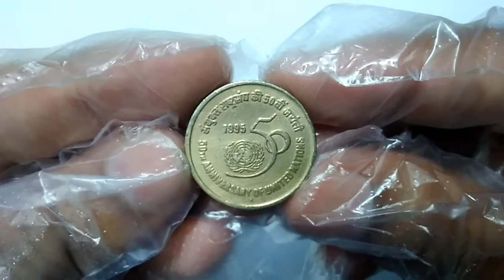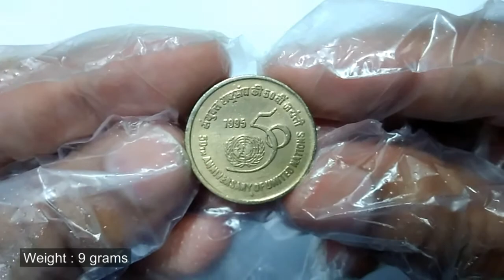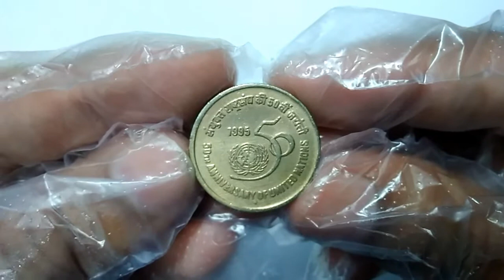5 Rupees Commemorative Coin of 1995 - 50th Anniversary Of United Nations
This 5 Rupee commemorative coin was issued in 1995 for circulation. The reverse of the coin bears the Emblem of United Nation, world map surrounded by two olive branches, all inset within the swing of ‘5’ in ‘50’. Date 1995 near centre left above logo. The upper half of the periphery is flanked with the words " संयुक्त राष्ट्रसंघ की 50वीं जयंती  " in Devanagri and the lower half of the periphery is flanked with words " 50TH ANNIVERSARY OF UNITED NATIONS" in ENGLISH.
The Obverse  face of the coin bears the Lion Capitol of Ashoka Pillar with the legend “सत्यमेव जयते " inscribed below, flanked on the left  periphery with the word “भारत"  and “रूपये” in Devnagri and on the right periphery flanked  with the word “INDIA” and “Rupees” in English. It also bears the denominational value "5" in International Numerals below the Lion Capitol.
“50th Anniversary Of United Nations” commemorative coins of 5 Rupees are issued by Noida and Mumbai mints. This coin is made of Copper-Nickel. The diameter of this coin is 23 mm and weighs 9 grams.
The United Nations (UN) is an intergovernmental organization established on 24 October 1945 to promote international cooperation. It was founded to replace the League of Nations following World War II and to prevent another conflict. When it was founded, the UN had 51 Member States; there are now 193. Most nations are members of the UN and send diplomats to the headquarters to hold meetings and make decisions about global issues.
The aims of the United Nations Organization are (1) to maintain international peace and security, (2) to develop friendly relations among nations based on respect for equal rights and self-determination of peoples, (3) to promote co-operation economic, social, cultural, and humanitarian fields among nations and promote respect for human rights and fundamental freedom of all. (4) To act as a center harmonizing the actions of nations in attaining these common ends.